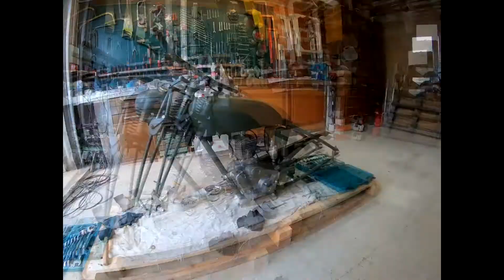Je remonte la motobécane D45B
Voila la vidéo du remontage de la D45B !